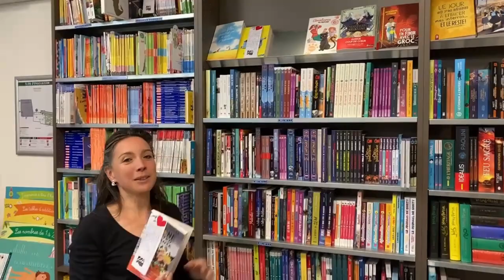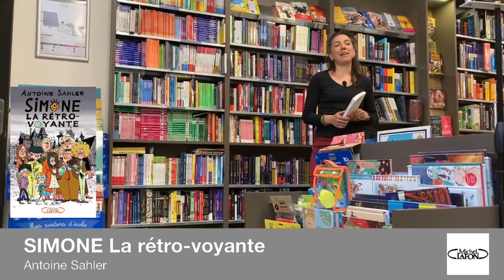Coups de Cœur - ROMANS JEUNESSE - CARO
Aujourd'hui Caro nous fait découvrir ses deux derniers Coups de Cœur en littérature jeunesse  :